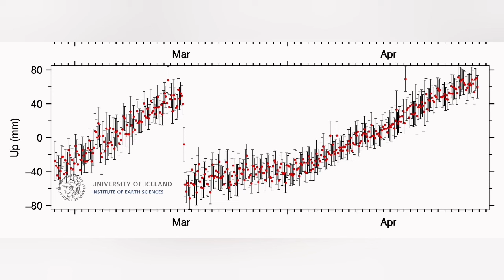Intensive Eruption In 48 Hours & Wall Collapse, Þorvaldur Þórðarson Predicts, Iceland KayOne Volcano